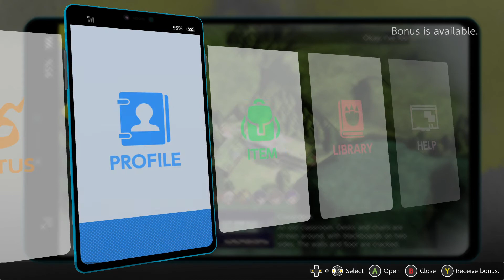[05] Sooo... what about food and water? - Digimon Survive